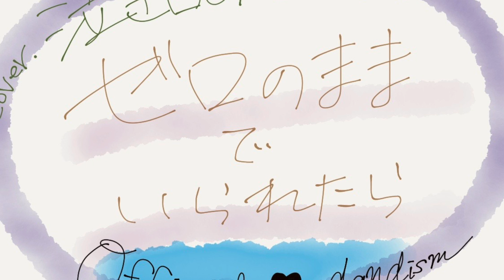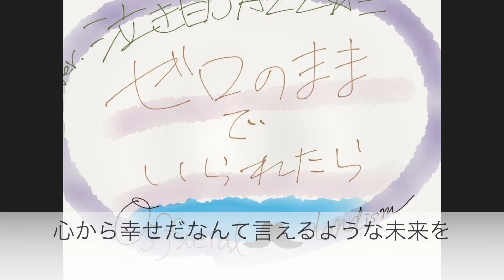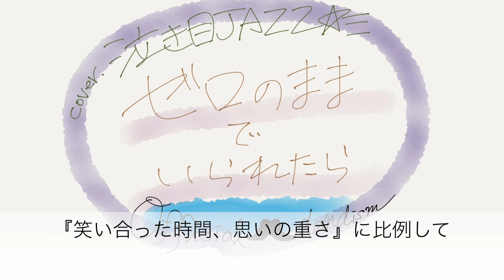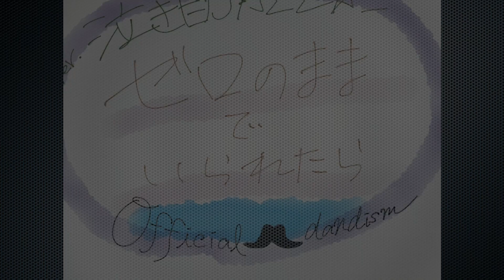Official髭男dism - ゼロのままでいられたら 1人で全パート弾いてみた／泣き目jazz☆彡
・『ゼロのままでいられたら』／Official髭男dism

今回はライブハウスのような音響加工もやってみました。
まだ生で聞いたことがないのでいつか聞けるといいなって思ってます。
時間をかけてなるべく忠実に愛を込めて作ったつもりです。笑
ドラムも今回は頑張りました。
ギターは鍵盤で弾いてます。

picture：Nakime jazz
Video editing：Nakime jazz